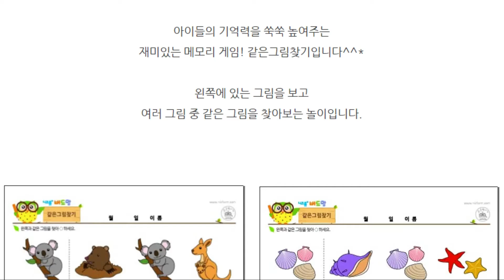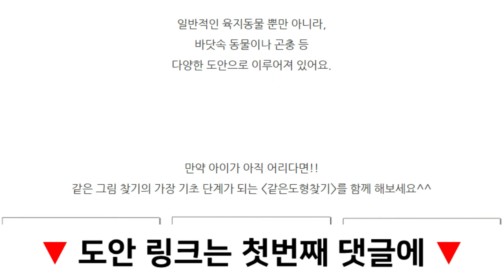집에서 즐기는 유아 기억력 게임! 같은그림찾기 프린트 도안 모음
[니즈폼] 같은그림찾기 바로가기

우리 아이 두뇌 자극! 유아 기억력 게임
바로 프린트해서 이용하는 같은그림찾기 놀이를 함께 즐겨보세요